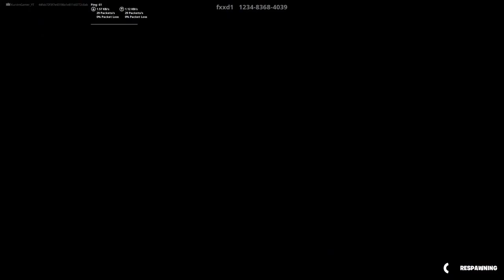پارکۆر لە گە ل مامە Yada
گە ر ڤیدیۆکە تان بە دلبو وە کو سوپاسێک بۆ ماندوبونمان لایکو سە بسکرایبتان بیرنە چێت
                    (هیوادارم کە سودێکم پێگە یانبن)

هە مو چالنجە کانی هە فتە ی (2) Fortnite All Week 2 Challenges Guide - Fortnite Chapter 2 Season 6

SEASON 6 LIVE EVENT CHANGES THE FORTNITE MAP! (Zero Crisis Story Cinematic Reaction!)

Fortnite Week 1 Epic Quests and Legendary Quests Challenges Guides in Fortnite Chapter 2 Season 6. How to complete Season 6 Week 1 Epic and Legendary Quests Challenges Guides in Fortnite. I will try to answer it asap. Check videos in the channel if you want guide for complete more Chapter 2 Season 6 Weekly and other Challenges. Timestamps: